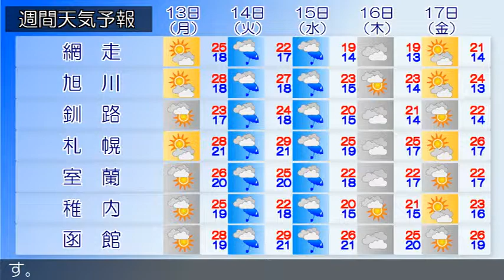2018/08/11 北海道地方の天気予報 朝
石狩・空知・後志地方では、引き続き１１日昼前まで大雨による土砂災害や河川の増水、落雷、突風、ひょう、濃い霧による交通障害に注意してください。石狩・空知・後志地方は、石狩・空知・後志地方の１１日３時の天気は、雨または曇りとなっています。上川・留萌地方は、上川・留萌地方の１１日３時の天気は、雨または曇りとなっています。網走・北見・紋別地方は、網走・北見・紋別地方の１１日３時の天気は、雨となっています。釧路・根室・十勝地方は、釧路・根室・十勝地方の１１日３時の天気は、雨となっています。渡島・檜山地方は、渡島・檜山地方の１１日３時の天気は、曇りまたは雨となっています。胆振・日高地方は、胆振・日高地方の１１日３時の天気は、概ね雨となっています。宗谷地方は、宗谷地方の１１日３時の天気は、雨となっています。